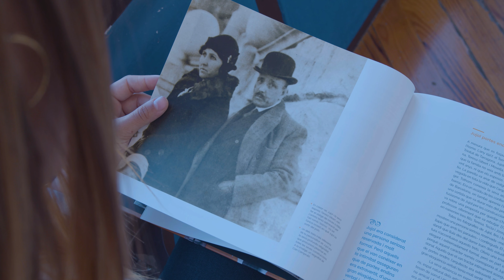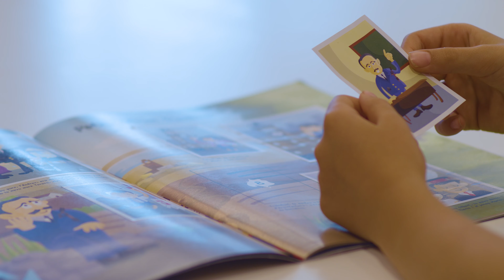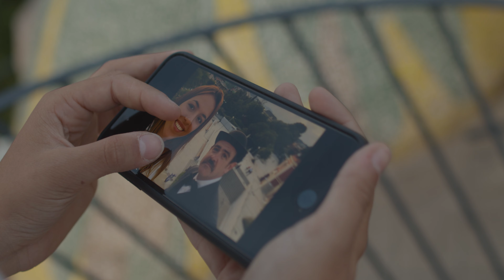La màgia de Jujol 4K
Jujol ha tornat per un dia a Sant Joan Despí i acompanyat per una jove sanjoanenca passeja pels carrers i veu com ha canviat la ciutat.